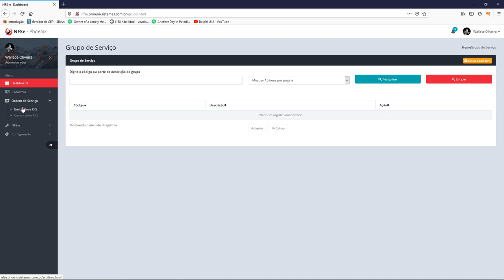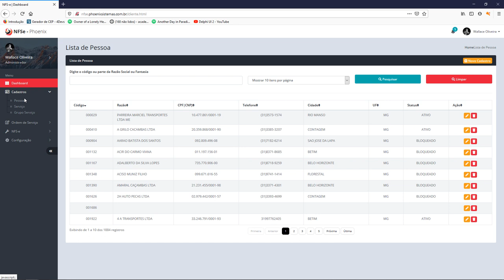Another great demo by Phoenix Sistemas